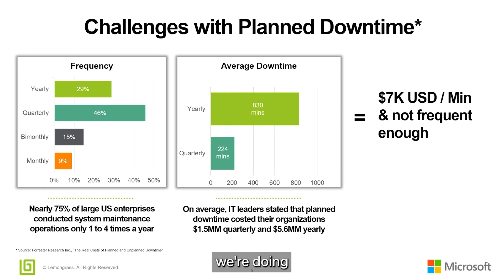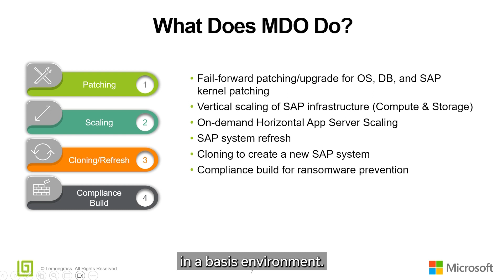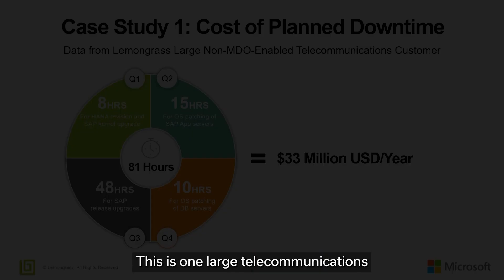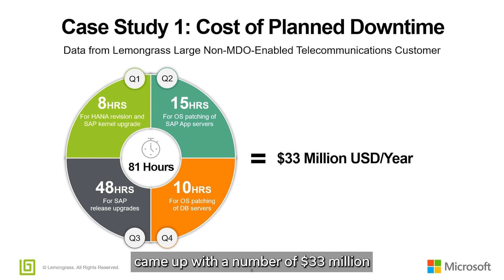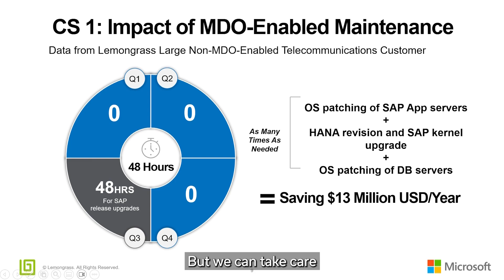Realizing Uninterrupted SAP on Cloud Operations with MDO™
Hear from Chief Sales and Customer Officer Tim Wintrip and Microsoft Practice Lead Chris D'Alessandro how you can eliminate planned downtime in your SAP on Cloud operations with MDO™, our managed services orchestration solution.

This video breaks down what MDO is, how it works, and how customers are transforming their SAP operations with this game-changing solution.